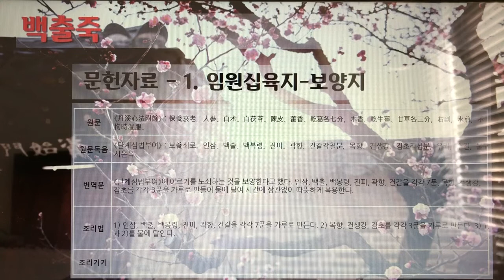[촬영] 한국의 전통죽(Korea Traditional Porridge) - 88. 백출죽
1개 레시피를 1개 영상으로 만들었습니다.